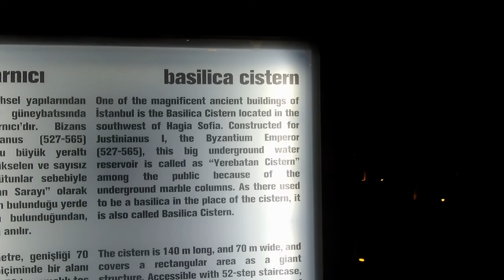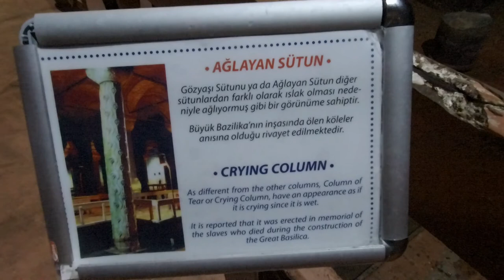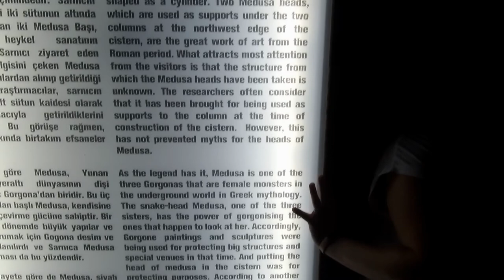Lens: Стамбул, 2019 г.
Город Стамбул. Цисте́рна Бази́лика (греч. Βασιλική Κινστέρναı) — одно из самых крупных и хорошо сохранившихся древних подземных водохранилищ Константинополя, имеющее некоторое сходство с дворцовым комплексом.